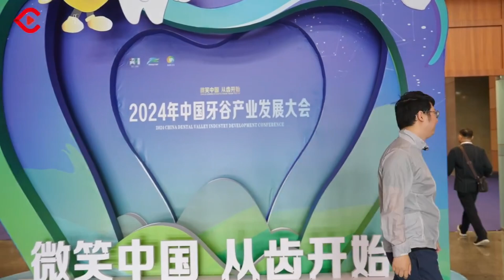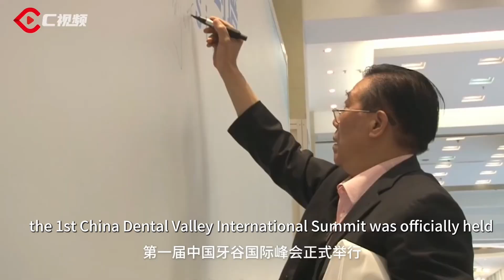China's Dental Valley in Ziyang is Ready for the World 中国牙谷：从资阳到世界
On Apr 24, the 2024 China Dental Valley Industry Development Conference was held in Chengdu. Ziyang Gaoxin District signed 16 cooperation agreements, covering orthodontic appliances, implants and etc., to improve and supplement the oral equipment materials industrial chain.